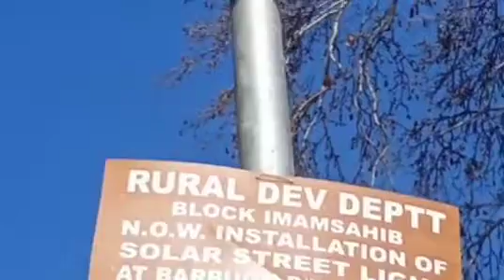Shopian village allege step motherly treatment with them in distribution of street lights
Be it governor's administration or elected political government, this Shopian village allege step motherly treatment with them in distribution of street lights which were distributed in many areas of the district under a government schemes.

Locals from Barbug village in Imamsahib Tehsil of Shopian district alleged that block development authorities distributed at least four street lights in every locality but their village is lone in the district where only one such light was installed which according to them is now lying dysfunctional since some time.

They also allege that these lights which were meant for general public but at places it had been installed on the gates of some influential people. "I even wrote an application to block development officer to intervene in the matter but nothing was done," said Muhammad Yaqoob, a local.